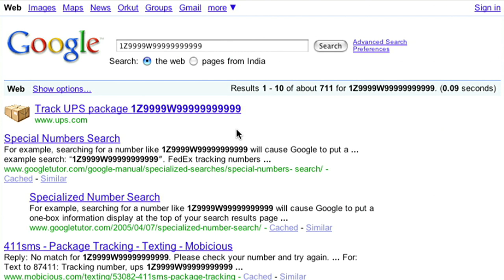15 second search tip: Package Tracking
You can track packages by typing the tracking number for your UPS or Fedex package directly into the search box. We'll return results that include quick links to easily track the status of your shipment.